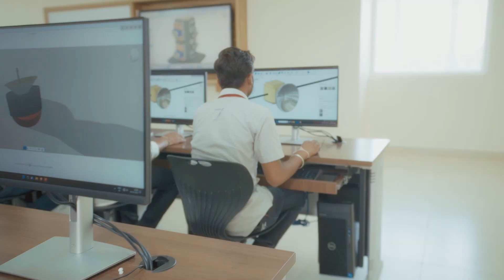DSU,School of Engineering : Where Engineers Are Made for Tomorrow!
At DSU’s School of Engineering, you’re not just earning a degree—you’re stepping into a world of innovation, creativity, and real-world impact! From AI & Robotics to Aerospace & Cybersecurity, we give you the tools, mentors, and opportunities to turn your ideas into reality. With state-of-the-art labs, global internships, and industry-driven learning, DSU helps you build the future your way.
Dream it. Build it. Engineer it. Your journey starts here!